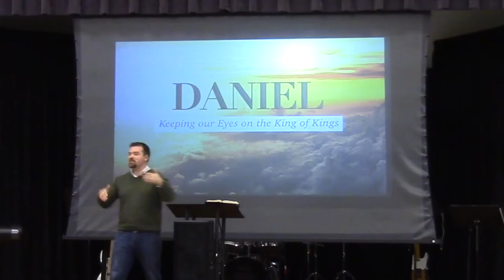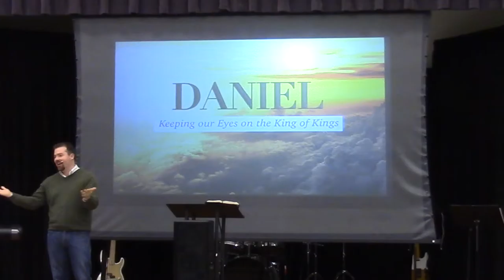Knowing The One Who Knows It All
God is able to do what man can not do or imagine